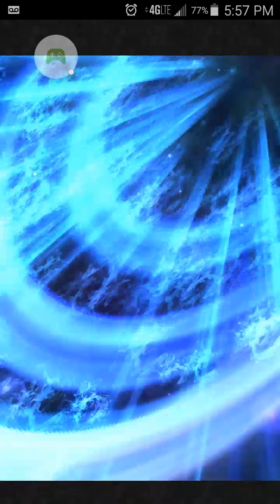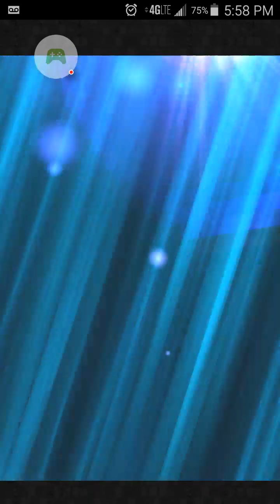FFRK - FF4 Event - Last of the Red Wings - Ultimate ++ Mastered - Cid's Mission Complete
Stats and Equipment in the thumbnail.